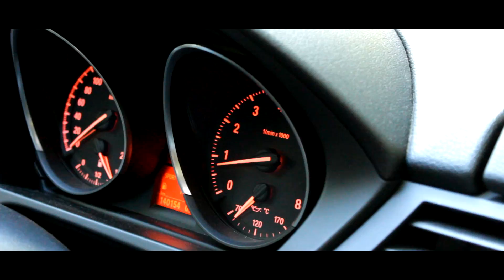BMW Z4 Low | Autumn Day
Autumn and a BMW Z4 of my friend Nico.

Edited by Marco Bergonzi alias Paco105Production

Soundtrack: Valesco - All I Need (Original Mix)